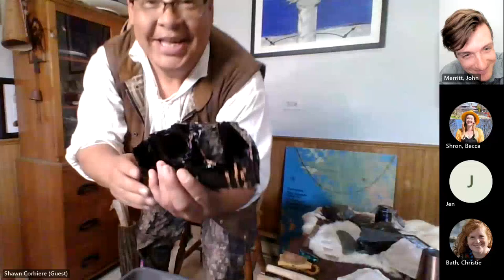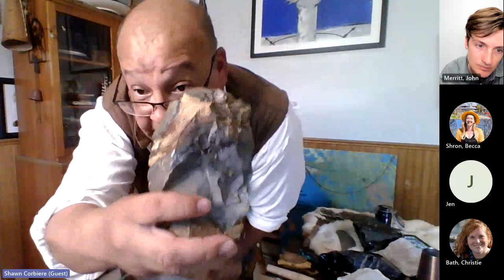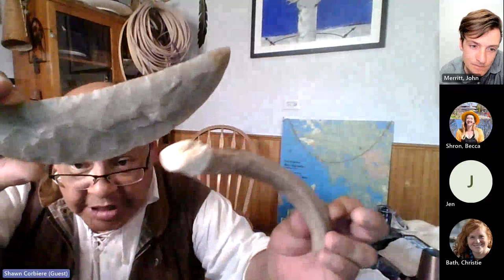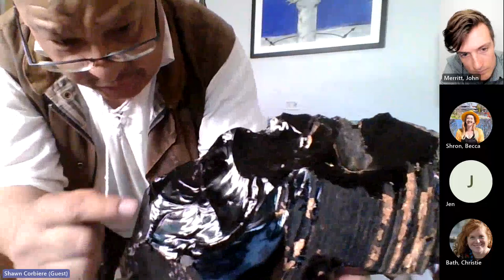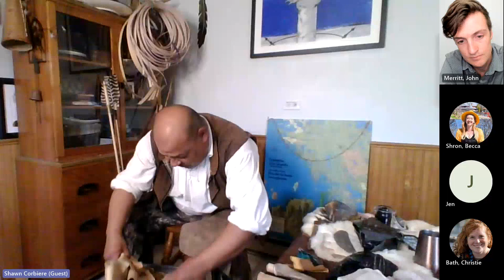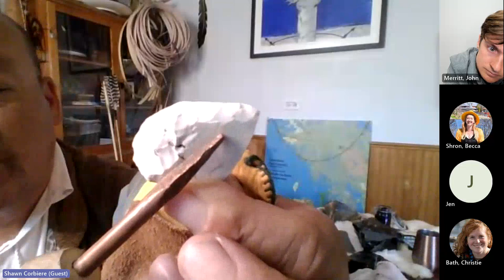Shawn Corbiere | The Art of Flint Knapping